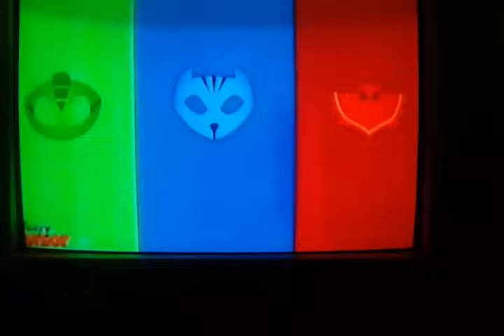Los 2 Otra Vez